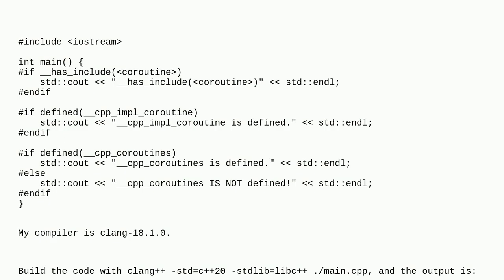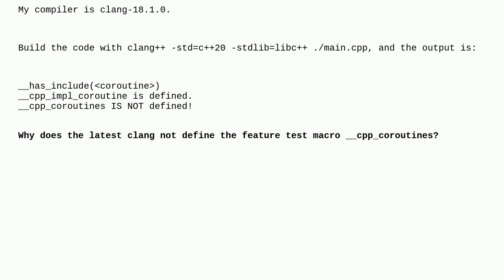Why does the latest clang not define the feature test macro __cpp_coroutines?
A special thanks goes out to the community

  clang c++ c++20 c++-coroutine compiler-bug